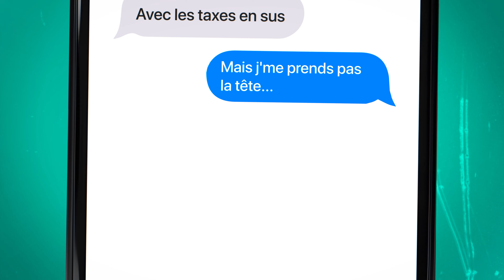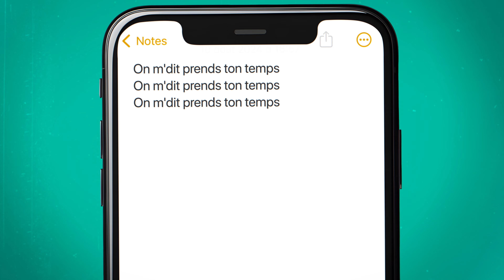Farfadet - Appel (Lyrics Video)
Voici mon troisième single aux rythmes ensoleillés pour clore la saison estivale Appel.

Réalisation Video: ZIAD
Paroles: Farfadet
Guitare : Clément Langlois-Légaré
Enregistrement & Mix : Farfadet au Studio LaVoixRauque
Mastering : Moderne Mastering

Lyrics
Pre-Refrain: Farfadet
Tu me vois sourire avec d'la peine dans l'coeur
C'pas la première fois j'sais qu'tu comprends ça
On m'dit c'est normal si ça fait mal encore
Mais ne t'en fais pas j'ai pas la tête en bas

Refrain: Farfadet
Et si t'appelles, c'est sûr j'réponds pas
Un jour la vie est belle et 5 secondes après soudain la vie est laide

Couplet 1: Farfadet
Et si tu veux un compte rendu, j'ai le coeur fendu
J'ai payé la facture, avec les taxes en sus
Mais j'me prends pas la tête, prends tes affaires et parles-en plus
Non j'me prends pas la tête, prends tes affaires et parles-en plus
On m'dit prends ton temps, On m'dit prends ton temps, On m'dit prends ton temps
Moi j'connais l'histoire l'amour est une fleur qui s'envole aux vents
Ouais ça fait longtemps, j'connais le montant et j'le paye comptant
Maintenant la flamme s'éteint, c'était le destin, c'était son plan
On a fait des folies, comme s'il le fallait, durant des années
Non j'veux pas te téléphoner, au début c'était funny mais la fleur est fanée

J'me dis qu'un jour la vie est laide et 5 secondes après soudain la vie est belle